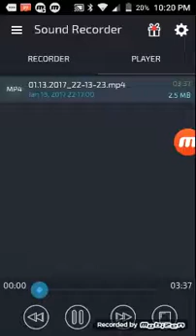Female Shadow (Shade) SpeedPaint (Song in description)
Song(s)

When can I See you again?